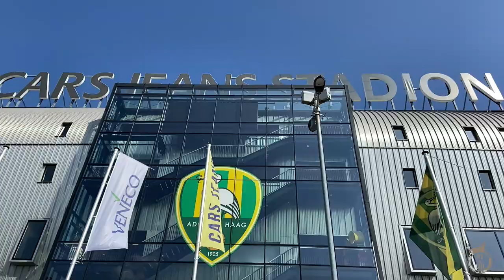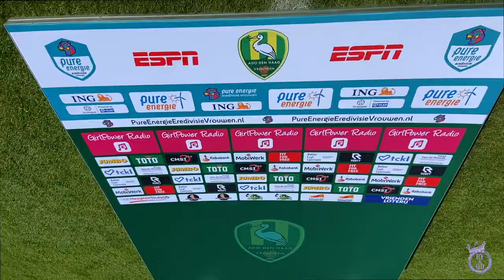Jolina Amani signing contract. (shot